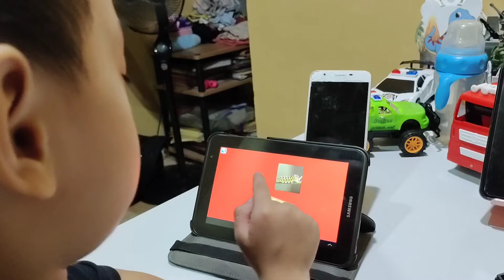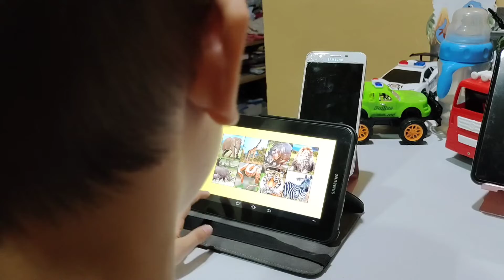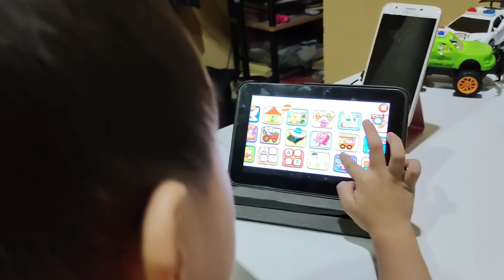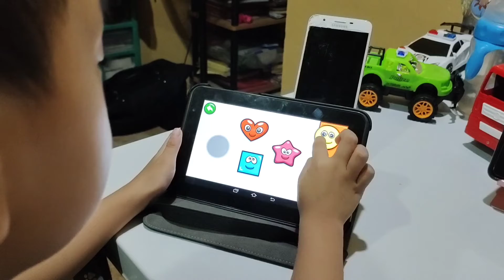Salamat sa Tab Lolo Ernz♥️♥️♥️Lingaw nas games c Eson😊😍😊